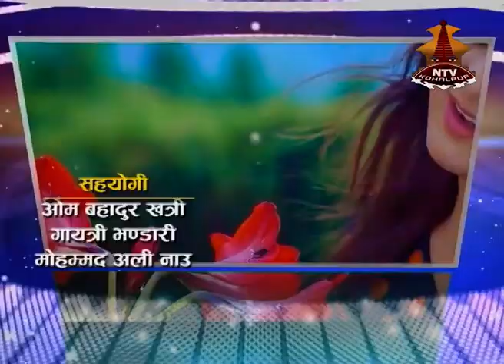ARTISTCHAT || FACE OF NEPALGUNJ 2018 WINNERS || MANOJ, SHRUTI RANAMAGAR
Nepal Television Kohalpur presents :
Talk show : Artist Chat
Presenter :  Sadikcha Shah

Studio       : Arjun Batala, Bam Bahadur Khadka, Raju Chhetri, Nabin Chokhal
Sound      : Saroj Mouli
Camera   : Tek Khadka, RudraNath Shukla
Editor       : Jyoti Kafle
producer : Vijay Verma